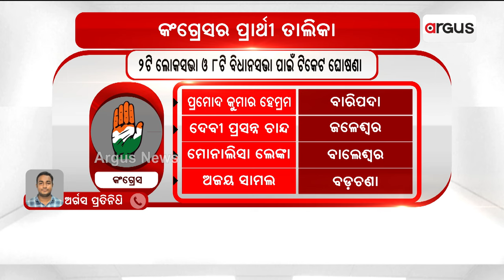ଆସିଲା କଂଗ୍ରେସର ପ୍ରାର୍ଥୀ ତାଲିକା || Congress || 2024 Election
ଆସିଲା କଂଗ୍ରେସର ପ୍ରାର୍ଥୀ ତାଲିକା